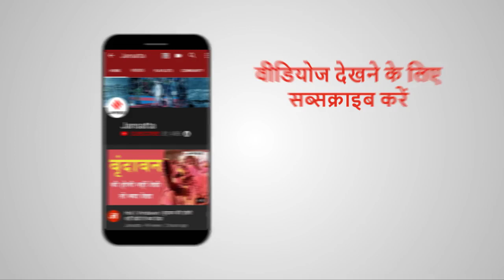कौन हैं नितिन सिंह? जिसने ट्रंप को कराया ताज का दीदार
अमेरिकी राष्ट्रपति Donald Trump सोमवार शाम को Taj Mahal का दीदार किया. प्रेसिडेंट ट्रंप और उनकी पत्‍नी मेलानिया ट्रंप को ताजमहल की खूबसूरती के बारे में बताने वाले गाइड नितिन सिंह देखते ही देखते 'सेलिब्रिटी' बन गए. ताजमहल में ट्रंप के साथ टीवी पर उन्हें देख उनके रिश्तेदारों और शुभचिंतकों में खुशी की लहर दौड़ गई. ट्रंप की विजिट पूरी होने के बाद उनको लगातार शुभकामना संदेश देने वालों के फोन आने लगे.